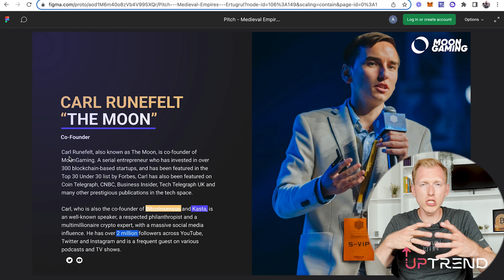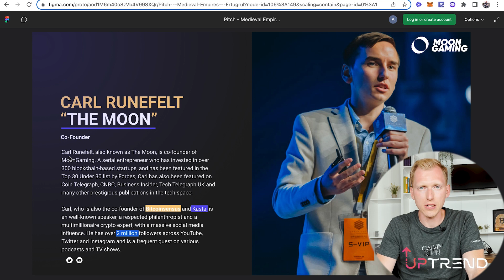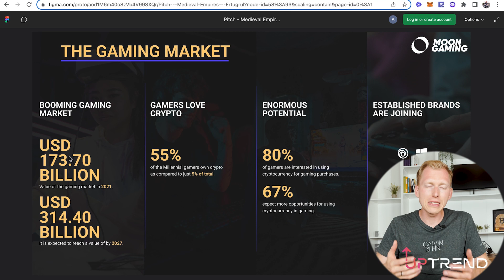Wie funktioniert Medieval Empires? Medieval Empires play to earn - Medieval Empires Gameplay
Medieval Empires Vorstellung: Carl the Moon und Medieval Empires! Carl the Moon krypto kennen viele spätestens seit seit seinem Projekt Kasta Erfahrungen. Carl Runefeldt ist neben Engin Altan Düzyatan Serie ebenfalls Co-Founder. Engin Altan Düzyatan fans hat er viele! Seine TV Serie Dirilis Ertugrul Erfolg wurde in 39 Sprachen übersetzt und bis heute über 9 Milliarden mal angesehen.

Medieval Empires spielt im Mittelalter. NFT Gaming Projekte gibt es schon viele. Die Gaming Branche wächst immer weiter! Medieval Empires Gameplay ist einzigartig.

Was das Spiel unserer Meinung nach so besonders macht, erfährst du im Video.

Inhalt:
0:00 - Intro
1:20 - Besonderheiten Medieval Empires
5:00 - Gameplay Medieval Empires
6:52 - Offline Events
7:21 - Roadmap